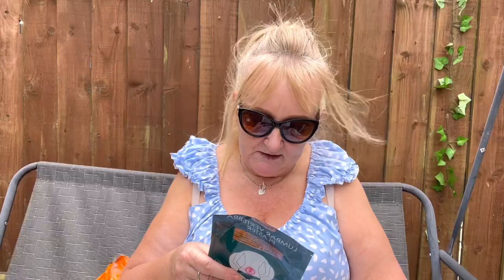**HUGE** TEMU HAUL, COME AND SEE WHAT I BOUGHT.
Hi guys

I’ve been on TEMU again!!!

I’ve bought some fab bits including some lush dresses and a jumpsuit.

I can’t keep myself off there, they have so many things, I’ve already placed another order 😂

Come and join my little YouTube family ❤️

bishop_penny

Annnnd, if you’d like to, you can buy me a coffee by heading to the about section on my channel page scrolling down and click the link or click on the yellow cup on my channel art.